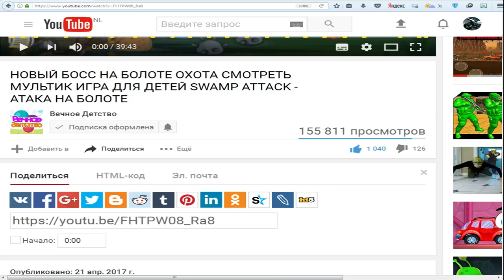Zombie Catchers #4 Игровой мультик про зомби апокалипсис Охотники или Ловцы Зомби видео для малышей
Мультик игра для детей охотник на зомби и ловцы зомби. Играем за меленького монстра и собираем различных зомбиков для приготовления различных коктейлей для того чтобы их продать и заработать на этом денег. Zombie Catchers часть четвертая полное прохождение игры